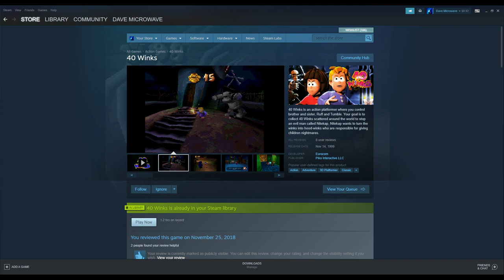The Birthday Q and A Special!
Today is my birthday! Turned 19 and feeling generally the same as last year, lmao. So I guess it's time to answer some questions y'all have been asking me for awhile. Excited and nervous to see what this year holds for me. :)